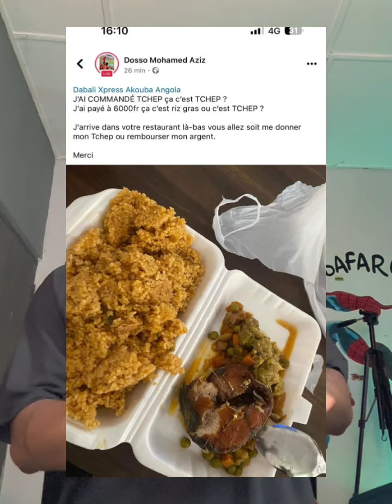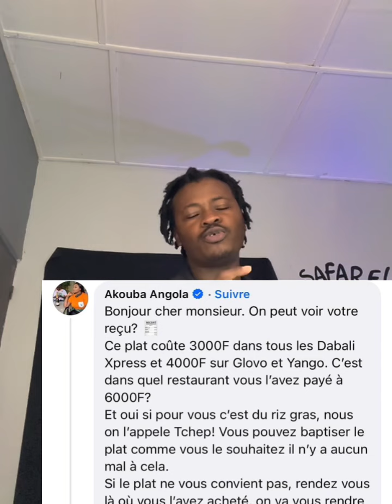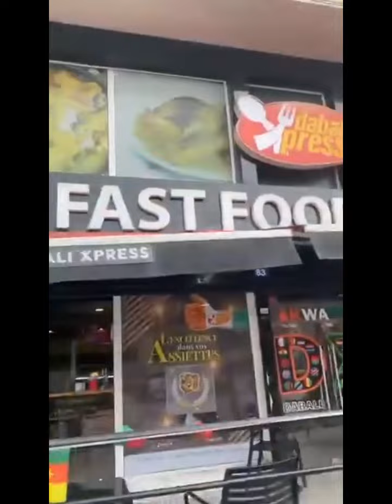Que s’est t’il passé à dabali express ? une histoire de riz gras et de tchep 🕵️‍♂️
Que s’est t’il passé ? A dabali express ? c’était chaud entre Mr Dosso et Mme Akouba 😏 je sais plus

Mais la question qu’on se pose toujours c’est : est ce du riz gras ou du tchep 🕵️‍♂️